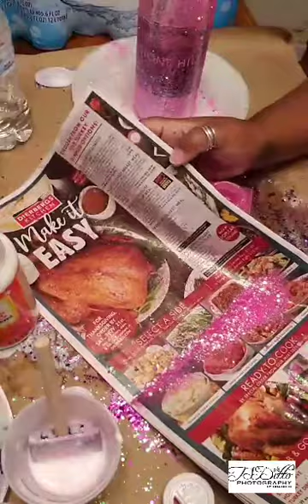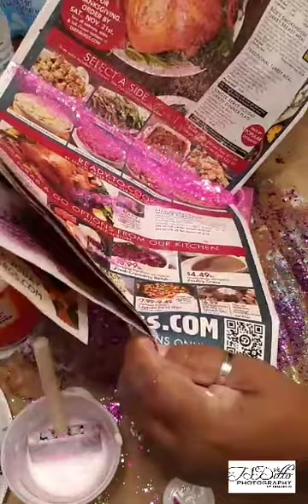Blinged out Bottles DIY - 1st attempt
1st attempt to bling out wine bottles with glitter and mod podge.